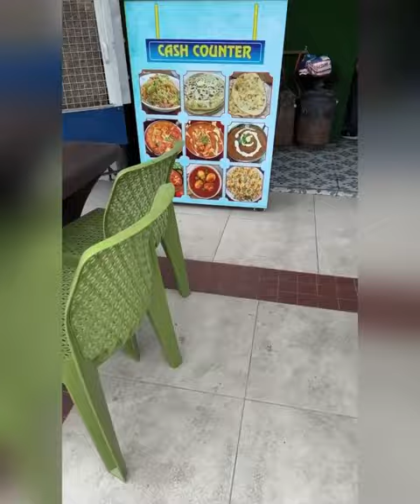Yeh mini vlog kese laga?😀💕